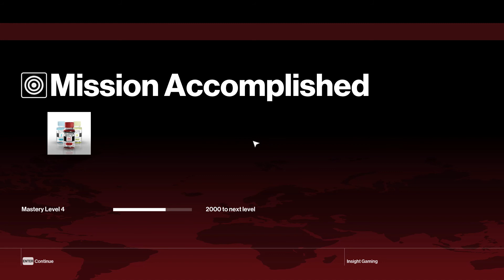Hitman: Pc GAMEPLAY